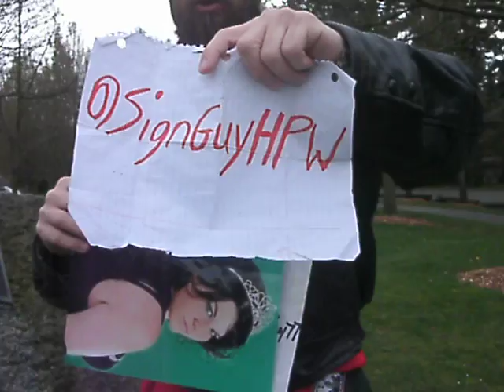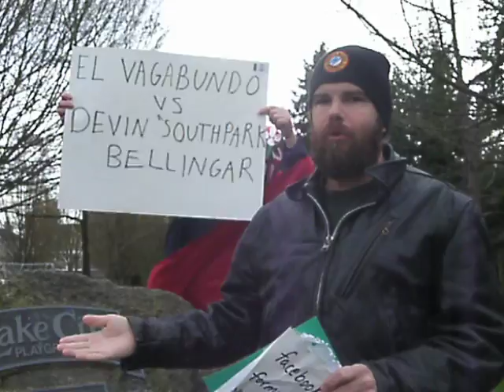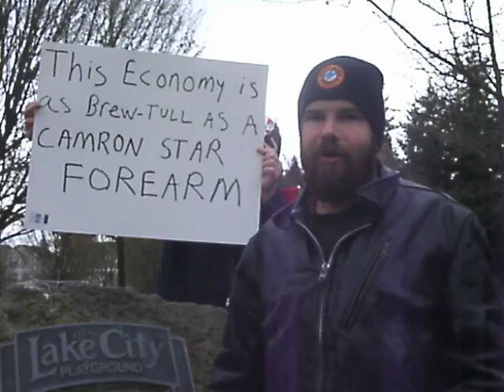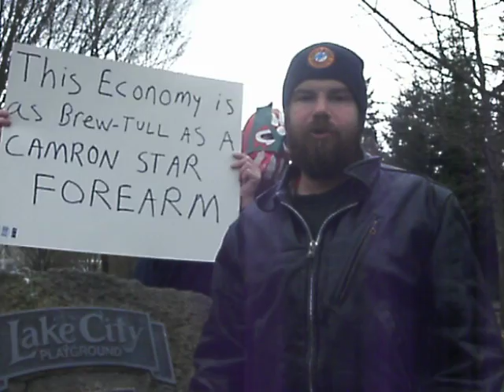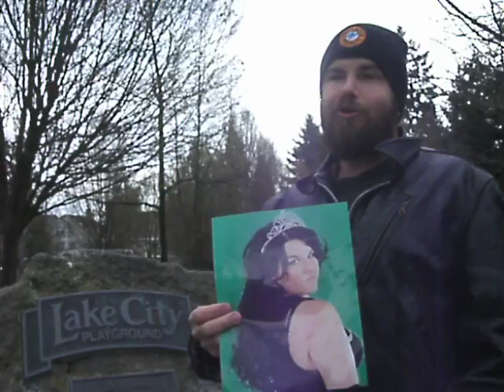The Sign of the Times episode 23 (The Mysterious Masked Intruder Edition)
The Sign of the Times comes at you a pinch early and is invaded by a mysterious masked intruder. The Kacee Carlisle snap makes its debut along with an Ox Harley mention. Coming from an undisclosed Playground this may be the most chaotic TSotT...~EVER